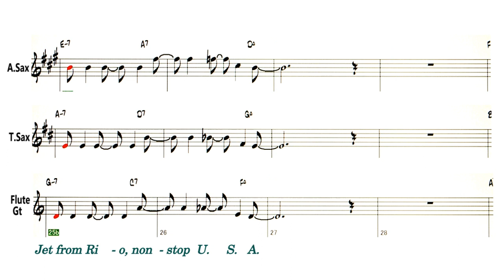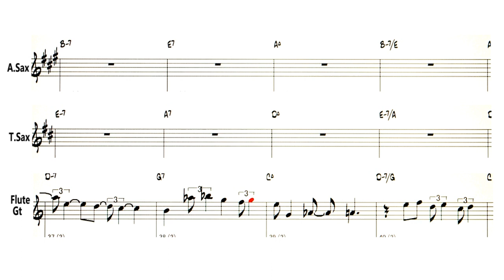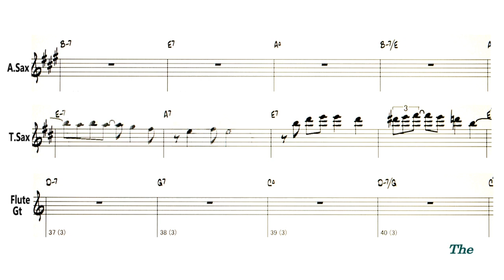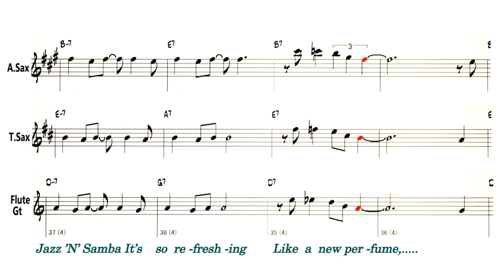Jazz ' N ' Samba - Backing Track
Backing Track - Jazz ' N ' Samba
　　　　　　  ( by N.Gimbel / V.Moraes & A.C.Jobin - 1962 )